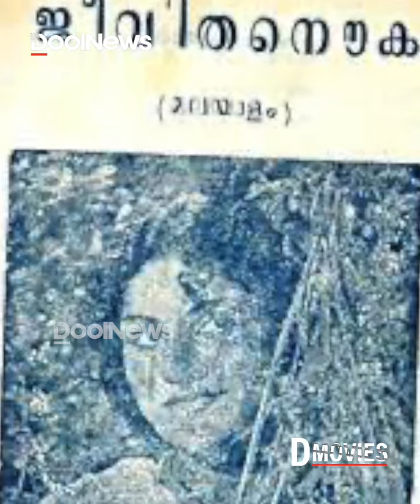മമ്മൂട്ടിക്കും മോഹന്‍ലാലിനും മുമ്പേ... മോളിവുഡിലെ ആദ്യ സൂപ്പര്‍സ്റ്റാര്‍?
മലയാളത്തിലെ ആദ്യ സൂപ്പര്‍ഹിറ്റ് ചലച്ചിത്രമായ ജീവിതനൗക എന്ന ചിത്രത്തിലൂടെയാണ് അദ്ദേഹം മലയാളത്തിലെ ആദ്യത്തെ സൂപ്പര്‍സ്റ്റാര്‍ എന്ന പദവി കരസ്ഥമാക്കിയത്. അന്നത്തെ കുട്ടുകുടുംബ ജീവിതത്തിലെ പ്രശ്‌നങ്ങളെക്കുറിച്ചാണ് സിനിമ സംസാരിച്ചത്. തമിഴ്, തെലുങ്ക്, കന്നഡ, ഹിന്ദി എന്നീ ഭാഷകളിലേക്ക് ചിത്രം ഡബ്ബ് ചെയ്തു. അവിടെയും ചിത്രം വലിയ വിജയമായിരുന്നു.